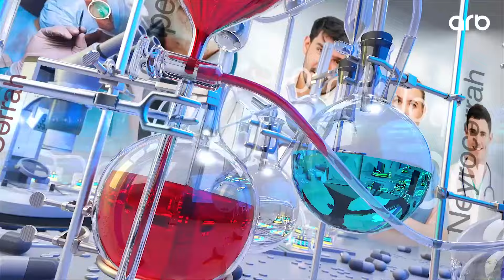Mətanət İsgəndərli “Sevdirə bilmədim özümü sənə “ klipi “Yaşamaq naminə verilişində təqdimatı